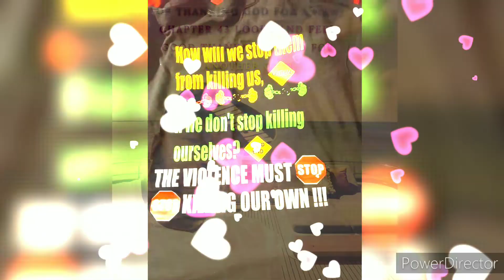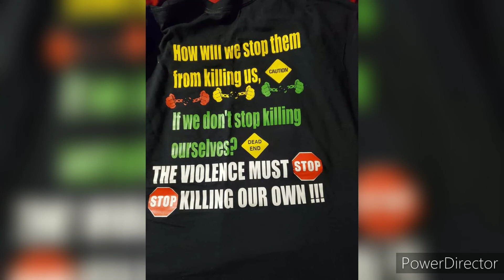Tired Of Black On Black by: BIG TONE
TO PROMOTE STOP THE VIOLENCE!